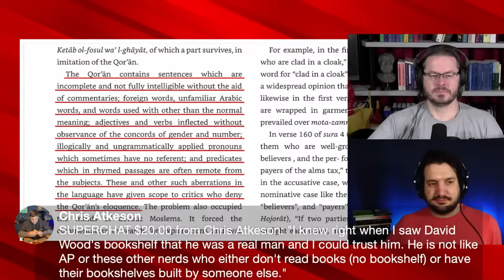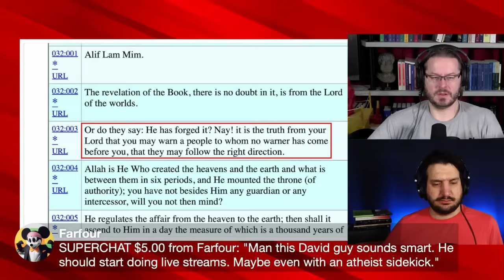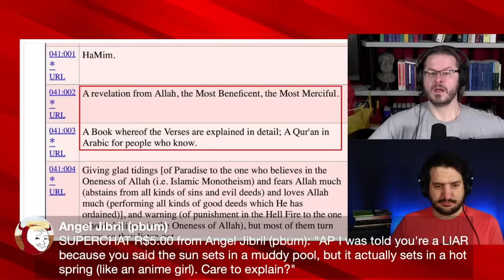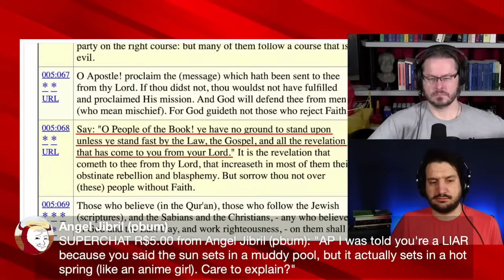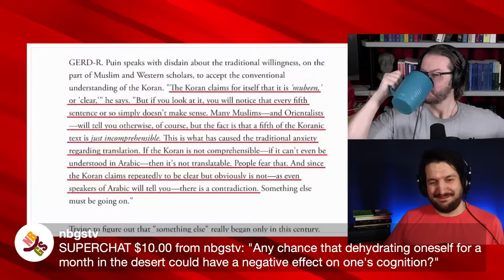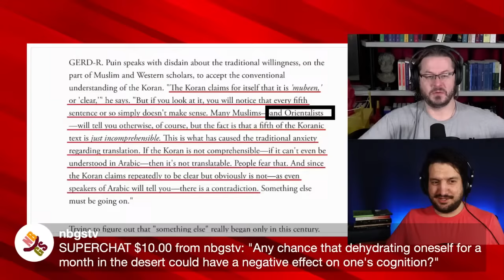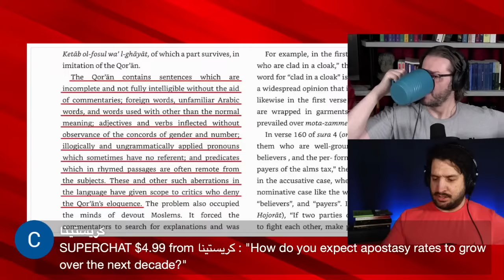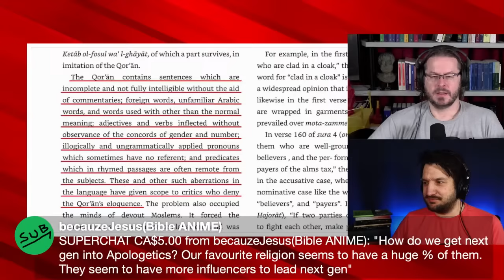Genius Muslim BLASTS David Wood for Quran Video! [DW & AP React!]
David Wood recently posted a video titled “Why the Quran Was Revealed in Arabic.”@FaridResponds  posted a response. David Wood and the Apostate Prophet react.